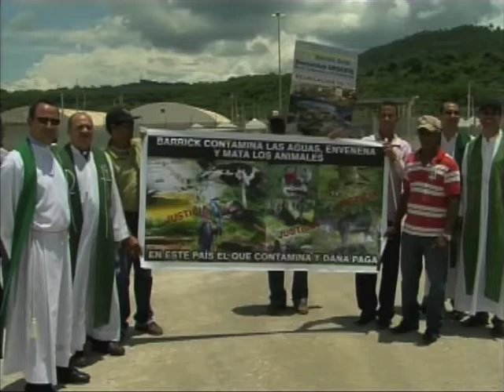Padre Rogelio y grupo de Sacerdotes protesta contra Falcondo (PÁGINA 3 CDN 37)